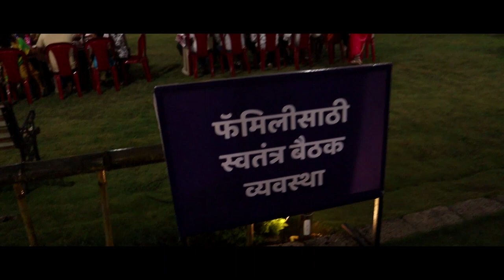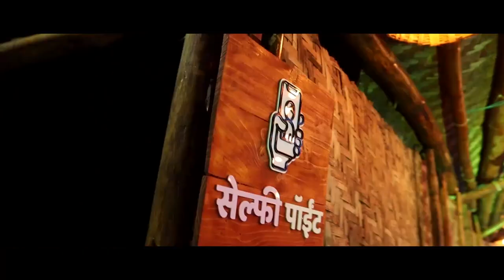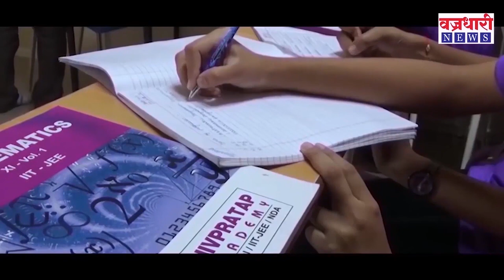शंकर पुजारी यांच्या आवाजातून घोटी खुर्द मधील चित्त थरारक कुस्त्या || वज्रधारी न्यूज़